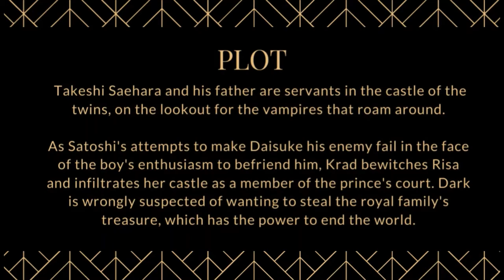DNANGEL: A LEGEND OF A V𝖆𝖒𝖕𝖎𝖗𝖊 (CD drama Track4)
๖ۣۜ D.N.ANGEL - A Legend of Vampire is one of the drama CDs (ド ラ マCD) in the DNAngel manga series by author YukiruSugisaki (杉崎ゆきる). It was only available to a limited extent through the Japanese magazine Gekkan Asuka in 2001 (from KADOKAWA publisher).

๖ۣۜ In this Japanese DRAMA CD that contains 4 tracks with this story, we can find the voices of most of her cast from the DNANGEL series that can be found on the CD Wink. The story of this story takes place in an alternate universe from the original story. And Krad first appears on a drama CD, as a dangerous vampire.

๖ۣۜ  CD DRAMA SEIYUUS /Seiyū (声優)/ Actores de Doblaje
Sōichirō Hoshi (保志 総一朗):  Daisuke Niwa (丹羽 大助) CD DRAMA voice: Hearts
Masaya Onosaka (小野坂 昌也):  Dark (ダーク) CD DRAMA VOICE: Groovy Blue
Tomokaze Seki (関智一):  Satoshi Hiwatari (日渡 怜) CD DRAMA voice: たとえば・・・ (Tatoeba) For Example
Yuka Imai (今井 由香): Riku Harada (原田梨紅)  CD DRAMA voice
Sakura Tange (丹下 桜) : Risa Harada (原田梨紗)  CD DRAMA voice
Taiki Matsuno ( 松野 太紀): Krad (クラッド) CD DRAMA voice
Wataru Takagi (高木 渉) : Takechi Saehara (冴原 剛) CD DRAMA voice